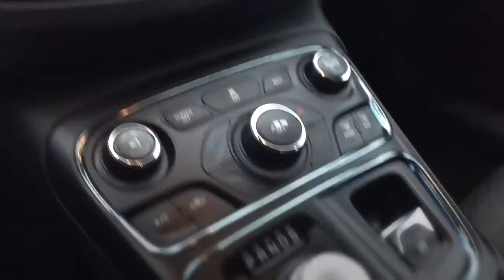CANT WAIT TO SEE YOU THIS SAT @ 1245PM MR JENSEN